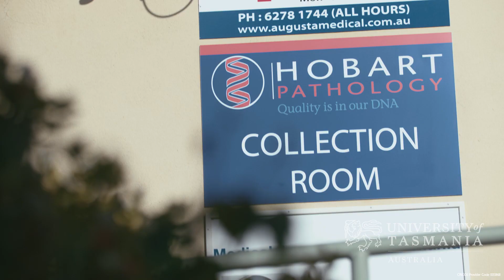Study a Bachelor of Laboratory Medicine | University of Tasmania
Sathya Perrera is an outstanding student from Sri Lanka who studied the Bachelor of Laboratory Medicine and graduated in 2019. She is currently working for Hobart Pathology, Tasmania.